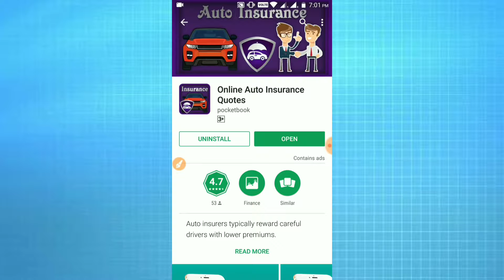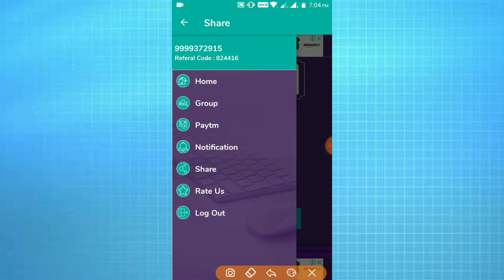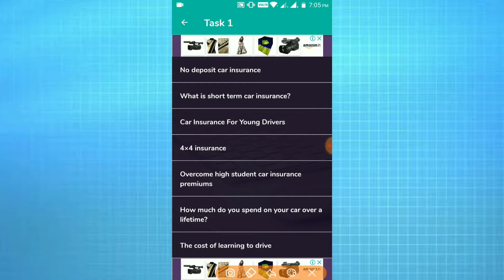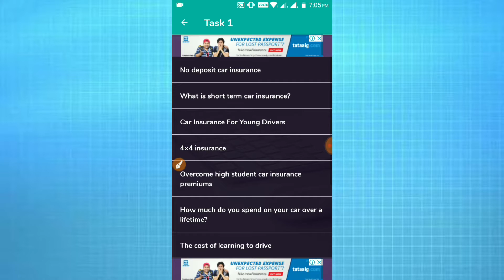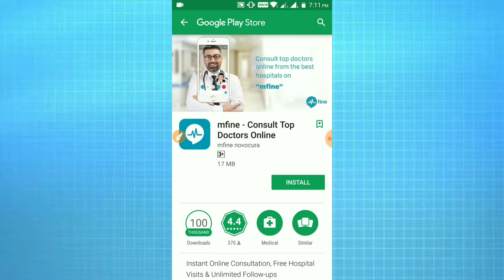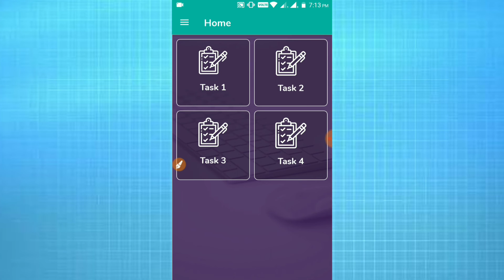15 rs paytm cash in just 10 mins